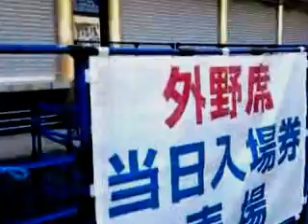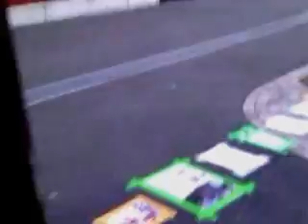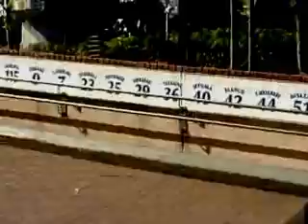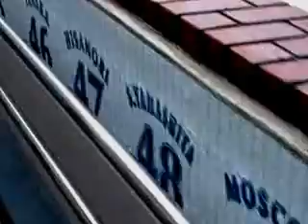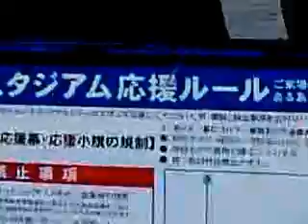土曜日 横浜スタジアム